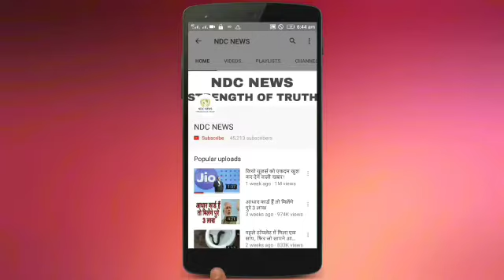नागिन 3 आने से कलर्स टीवी को लगेगा जोर का झटका, जाने पूरा मामला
2) अगर आपकी भी कलाई पर यह 3 और 4 लाइनें हो तो आप भी हैं बहुत स्पेशल, जानिए कैसे

4) सलमान की पूर्व भाभी मलाइका का एेसा चांदी अवतार घायल कर देगा आपको, देखें HOT PICS

5) कभी 800 रुपए में नौकरी करने वाली मुकेश अंबानी की पत्नी नीता ने शादी से पहले रखी थी ये शर्त